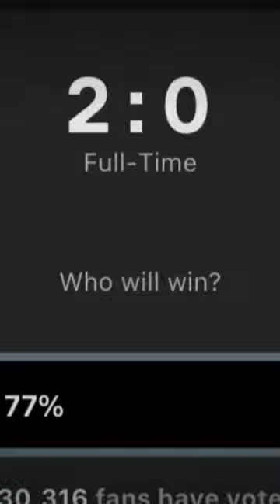WE ARE CHAMPION! Carabao Cup Winner 🏆